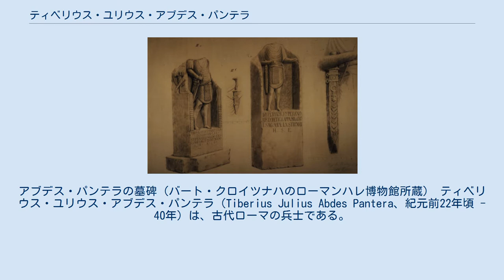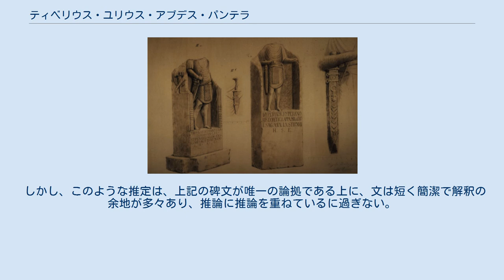ティベリウス・ユリウス・アブデス・パンテラ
アブデス・パンテラの墓碑（バート・クロイツナハのローマンハレ博物館所蔵） ティベリウス・ユリウス・アブデス・パンテラ（Tiberius Julius Abdes Pantera、紀元前22年頃 - 40年）は、古代ローマの兵士である。
 2世紀のギリシア哲学者ケルソスが、イエス・キリストの実父だと主張したとされるローマの兵士「パンテラ（Panthera）」を、彼に比定する説がある。
 発掘当時に描かれたアブデス・パンテラの墓石の絵（左端） 1859年、ヘッセン大公国のビンゲン・アム・ライン近郊の村ビンガーブリュックで行われていた鉄道工事の際、ローマ時代の墓石が発見された。
そこにはラテン語で下記の碑文が記されていた。
 この碑文から、アブデス・パンテラの出身地はフェニキアのシドン（現チュニジア共和国サイダ）と解釈される。
また、長年の兵士としての貢献により彼にはローマ市民権が与えられたと考えられ、ティベリウス帝治下にあって、ティベリウス・ユリウスというローマ人の名を授かったと推定された。
 マリアがイエスを身籠もった時期、アブデス・パンテラの所属する弓兵第一コホルスはユダヤの地に駐屯していたことから、彼も同地で軍務に就いていたことが推定される。
このことから、その際にマリアとの間で不貞を行い、彼女を孕ませたのではないかとする説が生まれた。
 しかし、このような推定は、上記の碑文が唯一の論拠である上に、文は短く簡潔で解釈の余地が多々あり、推論に推論を重ねているに過ぎない。
また、ケルソスの主張自体もその著書『真理の教え』が湮滅し、オリゲネスの反論文 『ケルソス駁論』に断片が引用される形で現存するのみであり、明確な学術的根拠がある訳ではない。